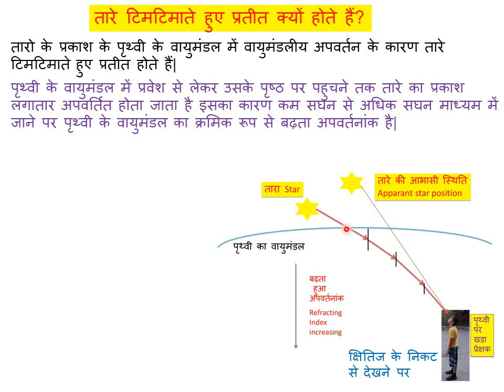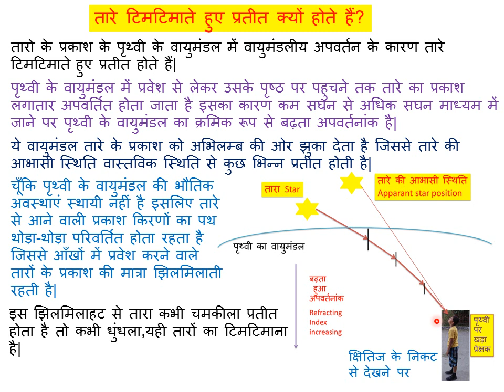तारे टिमटिमाते प्रतीत होते हैं twinkling of stars in hindi, 10th science,10th science chapter 11,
@G.S.R तारे क्यों टिमटिमाते हैं,twinkling of stars for hindi medium, 10th science,10th science chapter 11,मानव नेत्र और रंग बिरंगा संसार